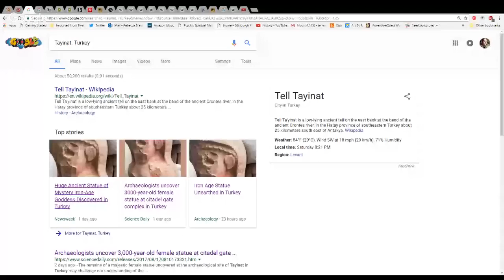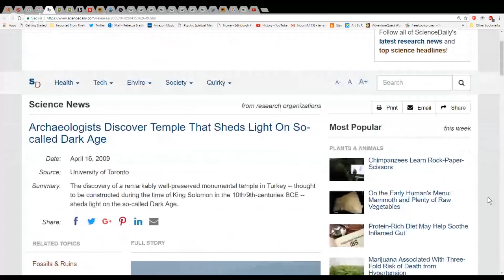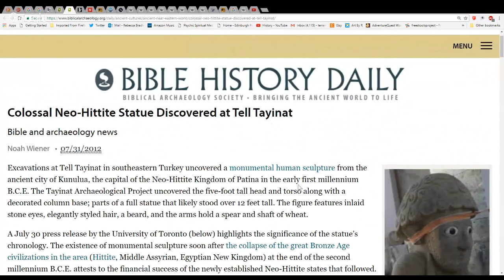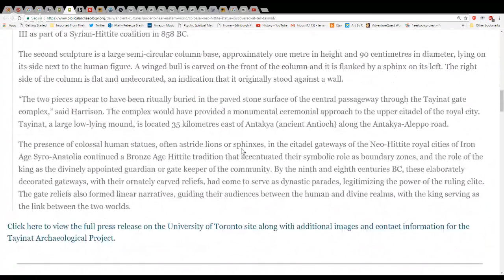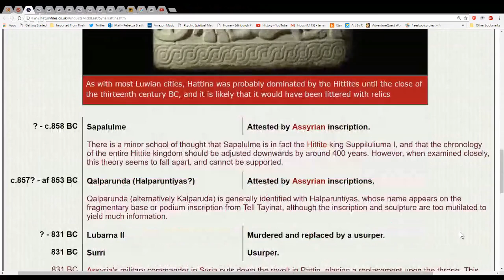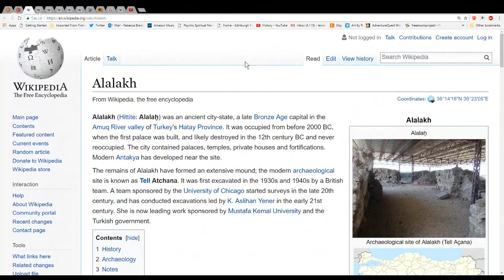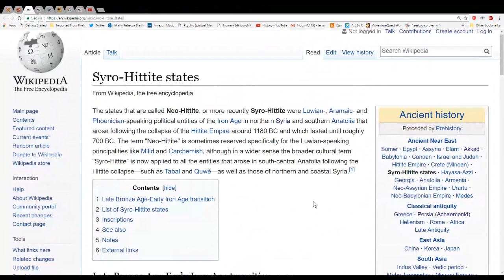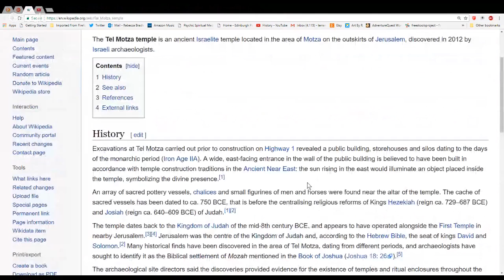IronAge Discoveries in TellTayinat Turkey Near Border With Syria On The Ancient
hidden, deleted, & changed history, ancient trade routes, defaced statues, Middle East wars, ancient temples, art & artifacts
DeirEzzor Syria History Repeating Itself Via The Worldwide Mafia
Archaeologists Discover Temple That Sheds Light On So-called Dark Age
Another Lion Statue Discovered at Tell Tayinat in Turkey
HUGE ANCIENT STATUE OF MYSTERY IRON-AGE GODDESS DISCOVERED IN TURKEY
BIC THE TEMPLES OF TELL TAYINAT, TURKEY AND CONNECTIONS TO ANCIENT ISRAEL
Middle East Kingdoms
Ancient Syria
Analysis of Iron Age ceramics suggests complex pattern of Eastern Mediterranean trade
Ceramic figurines were part of a cache of objects found at an Iron Age temple uncovered at the site of Tel Motza outside Jerusalem